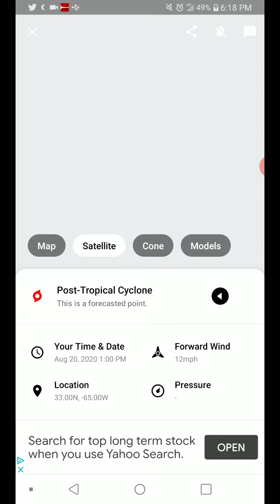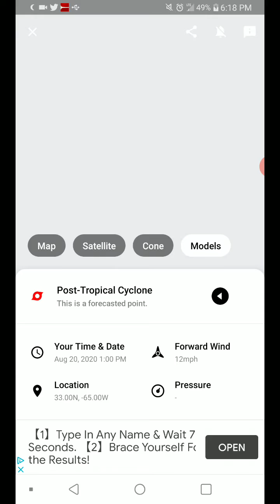Tropical Storm Josephine 8-15-20